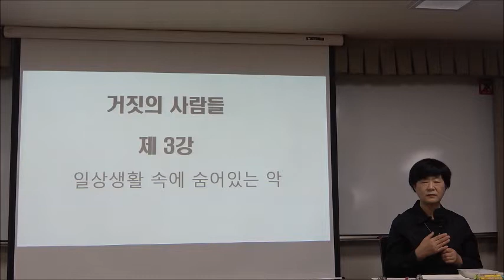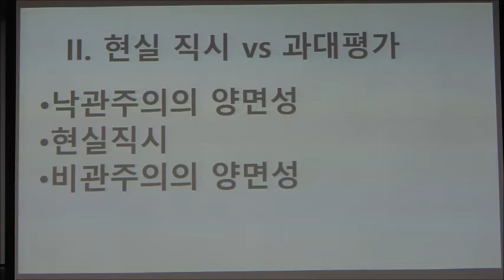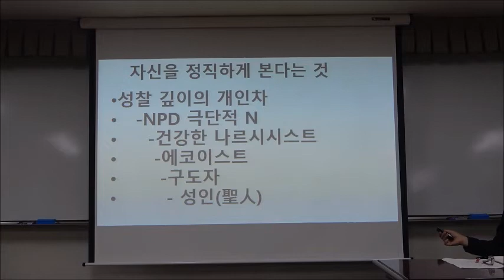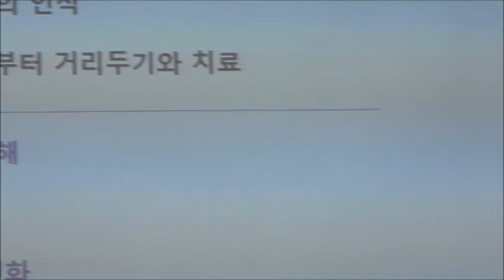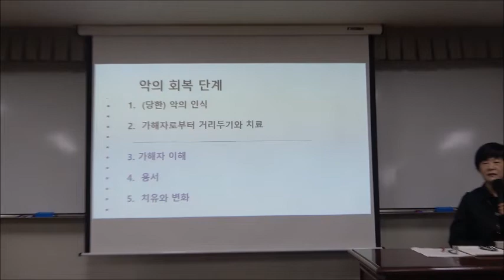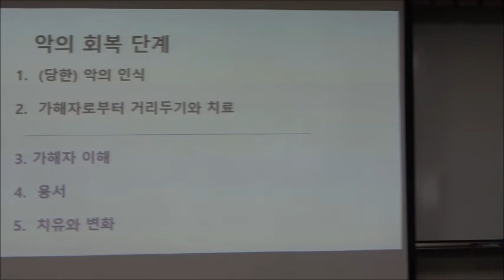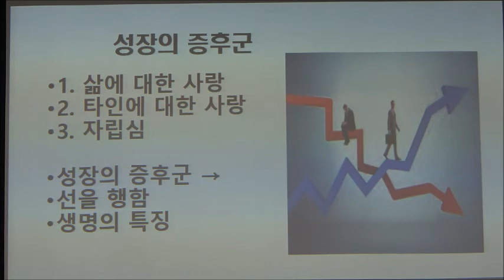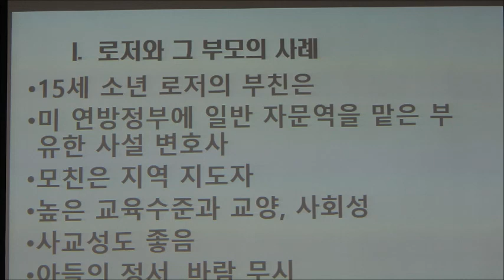21-2(제9회)_스캇 펙의 악의 심리학_3강(1)_일상 속 숨은 악 : 희생양 만들기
* 강좌 소개 : 우리는 모두 행복하기를 원한다. 이 바람은 인격의 성숙, 영적 성장이 동반되어야 가능하다. 생명의 풍성함을 도모하는 것이 선이라면 그 반대는 악인데, 이 생명의 풍성함을 가져오는 적극적 조건들 못지않게, 그것을 이루지 못하도록 방해하는 조건, 즉 우리의 내면에 병든 자아의 형태로 존재하는 악을 이해하고, 제거하는 일은 그래서 대단히 중요할 수밖에 없다.
  『거짓의 사람들』의 저자 스캇 펙은 인간 개인 안에 있는 악의 현상은 과학적 연구의 대상이 될 수 있고, 또 되어야 한다는 신념 아래 인간의 영적 성장을 방해하는 악, 평범하고 일상적인 사람들 안에 있는 악을 어떻게 다뤄야 하는지를 풍부한 사례와 함께 보여주고 있다. 악을 인간 정신, 혹은 영혼의 질병의 하나로 이해하는 저자의 안내를 따라가다 보면, 주변에서 흔히 발견되는 일상에서 평범한 사람들 안에 자리잡고 자신과 타인의 생명을 파괴하는 악의 모습을 직시하게 되며, 그것이 또한 우리 자신의 내면의 모습임을 발견하게 된다.

* 부교재 :  『나르시시즘 다시 생각하기』, 크레이그 맬킨 지음, 푸른숲 펴냄
『인간의 마음』, 에리히 프롬 지음, 문예출판사 펴냄